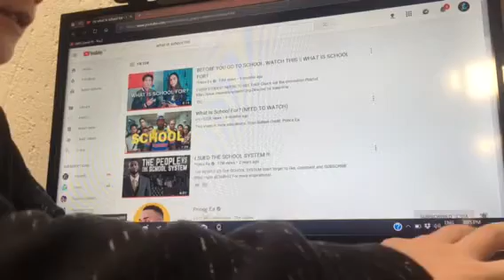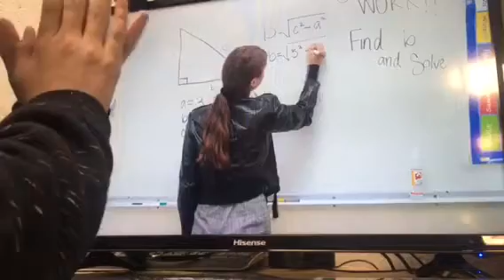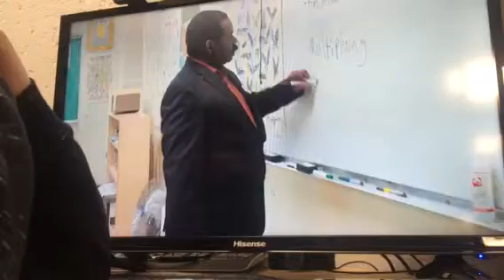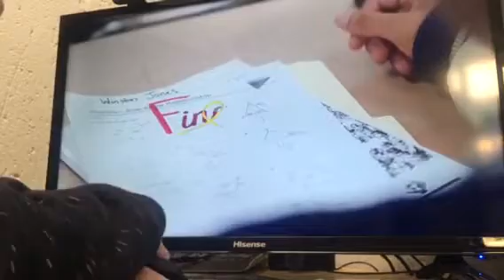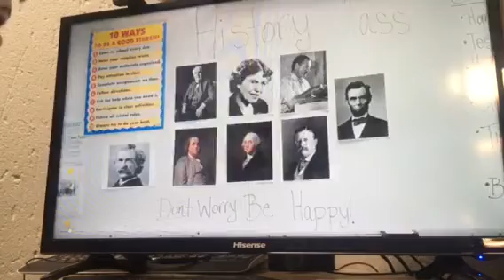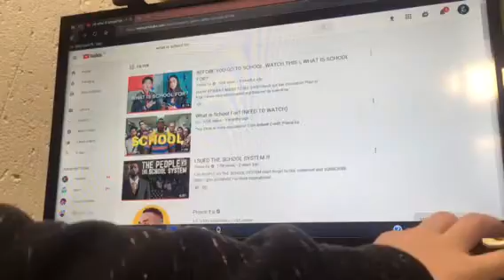David reacts to(What is school for)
Shoutout to Prince Ea make shore you sub to him

Shoutout to:
Laverne Hulme
M.A.D gamers